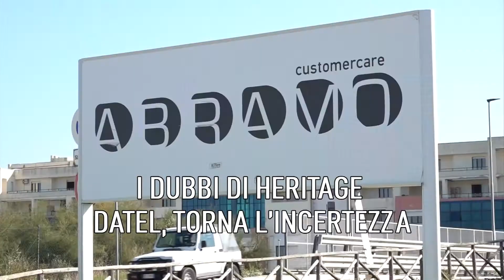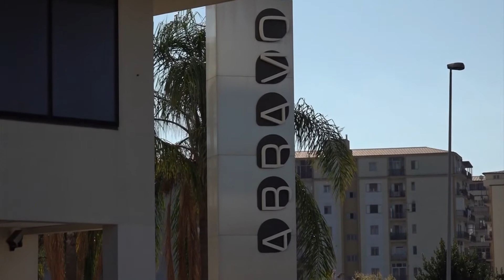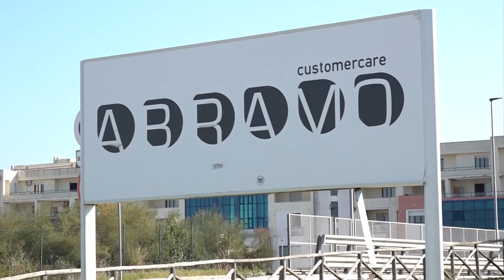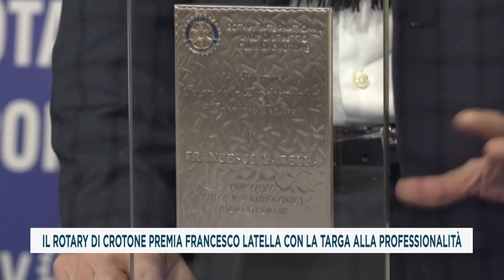TG DEL 26_03_2021 PRIMA EDIZIONE